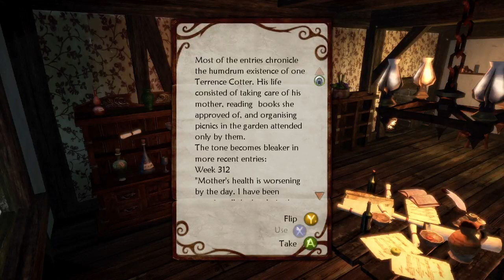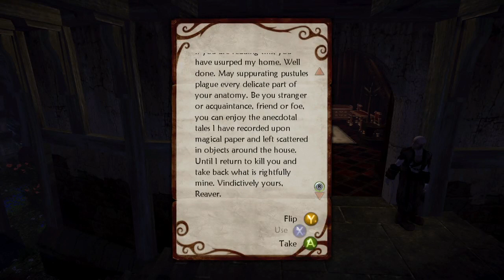Let's Play Fable 2 (Co-op) Finale Defeating Lucian Fairfax